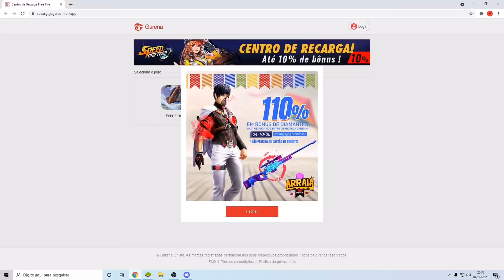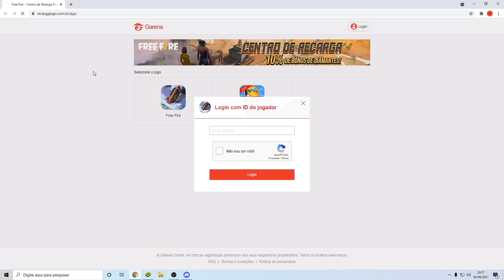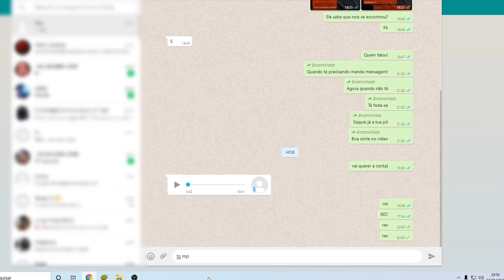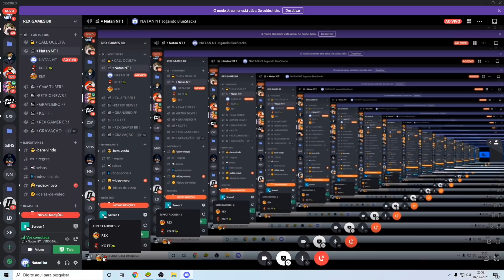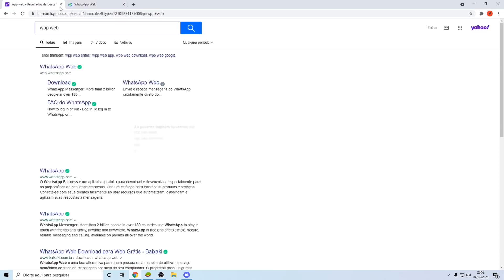1 DIA SENDO INFLUENCIADOR DA GARENA !